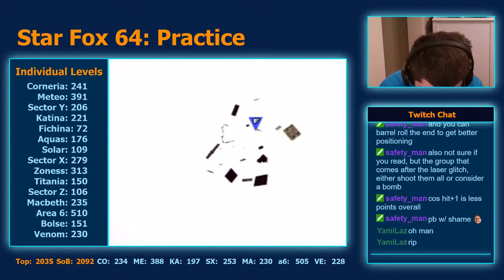Star Fox 64: 515 Area 6